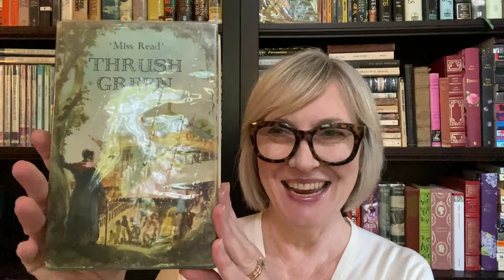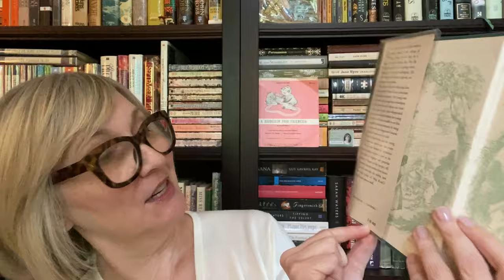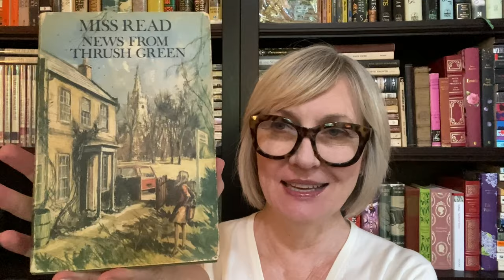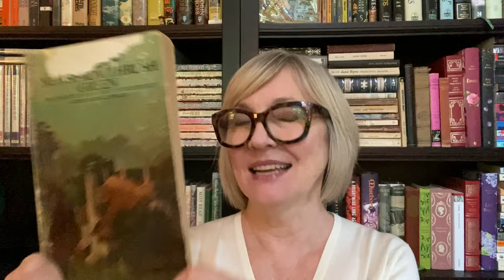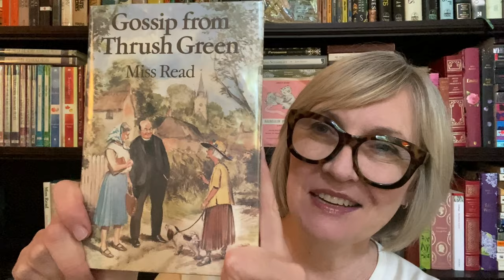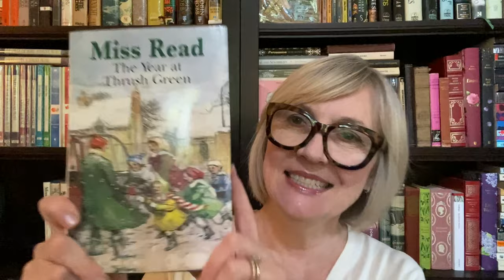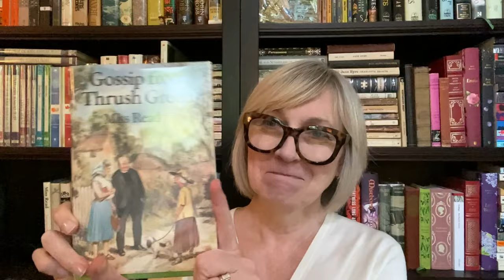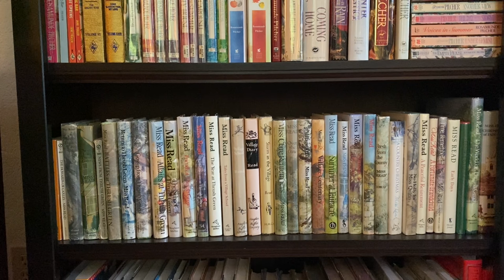Miss Read Monday: My Lovely Thrush Green Collection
Thrush Green Series by Miss Read in order:
1 Thrush Green (1959)
2 Winter in Thrush Green (1961)
3 News from Thrush Green (1970)
4 Battles at Thrush Green (1975)
5 Return to Thrush Green (1978)
6 Gossip from Thrush Green (1981)
7 Affairs at Thrush Green (1983)
8 At Home in Thrush Green (1985)
9 The School at Thrush Green (1987)
10 Friends at Thrush Green (1990)
11 Celebrations at Thrush Green (1992)
12 The Year at Thrush Green (1995)
13 Christmas at Thrush Green (2009)